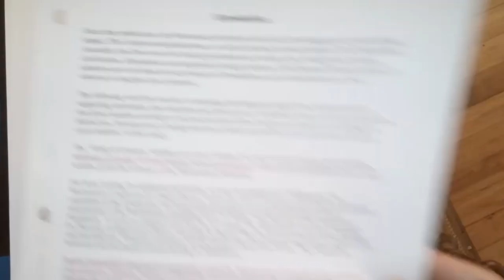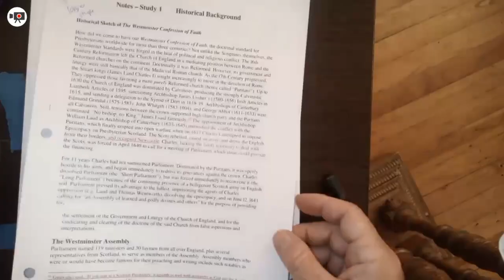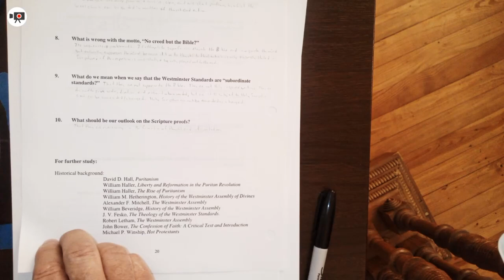Westminster Confession of Faith Study - Lecture 1 Part A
Background & WCF Chapter 1